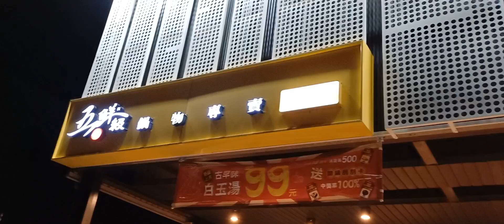pagud at gutom, tara kain tayo